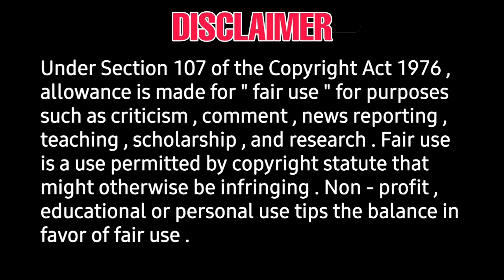Squid game tamil streeming now on netflix | tamil dubbed web series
sub pls